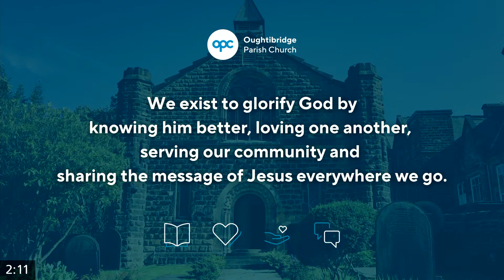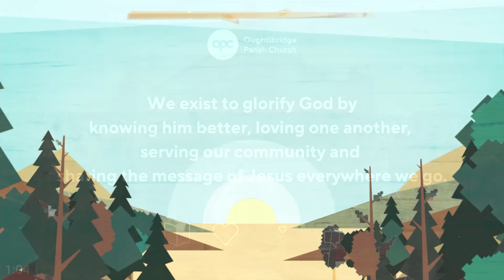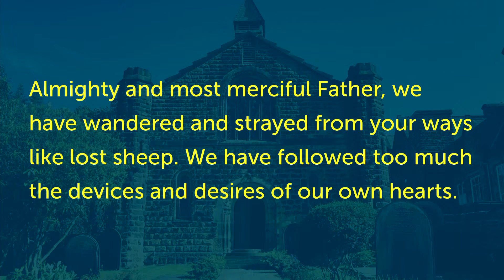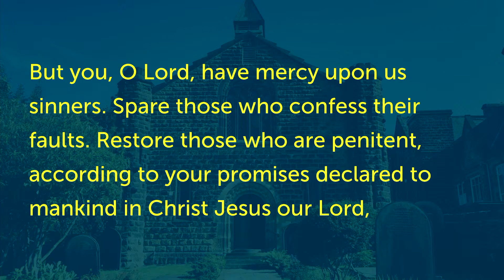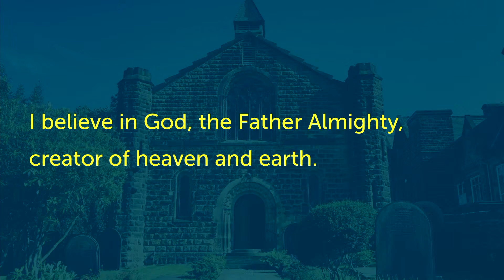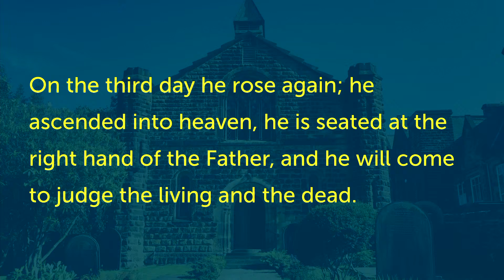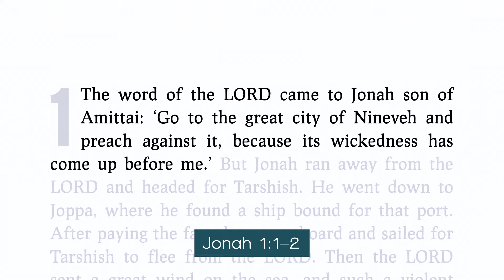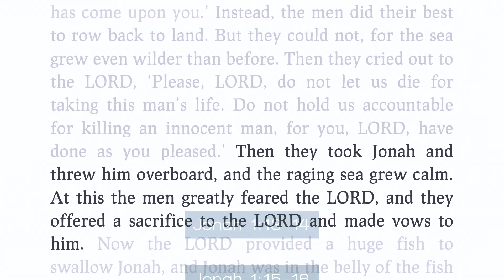Oughtibridge Parish Church Livestream, 14.04.24, 10:30am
Pre-service loop 0:00
Service beginning 4:19
Bible reading 38:06
Talk 41:55
Post-talk 1:13:16
Service end 1:26:16

All songs covered by CCLI (Europe Ltd) have been reproduced under CCL No. 51144 and have been reproduced by permission.

'Amazing Grace', John Newton. Public Domain. CCLI Song #2762836 – CCLI Licence # 51144 – Streaming Licence # 131997

'I Cannot Tell', William Young Fullerton. Public Domain. CCLI Song #110119 – CCLI Licence # 51144 – Streaming Licence # 131997

'Sovereign One', Zach Jones. 2004 Sovereign Grace Worship. CCLI Song #4519070 – CCLI Licence # 51144 – Streaming Licence # 131997

'Sing', David Zimmer and Nathan Stiff. 2024 Sovereign Grace Praise and Sovereign Grace Worship. CCLI Song #7232587 – CCLI Licence # 51144 – Streaming Licence # 131997